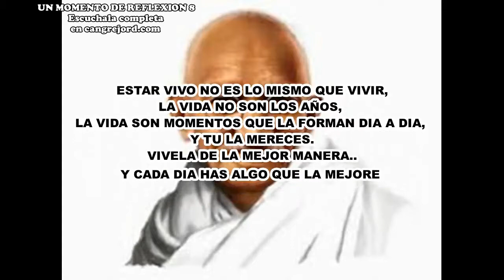CANGREJO REFLEXION 8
QUE DESTRUYE AL SER HUMANO?
UN MOMENTO DE REFLEXION 8
Escuchala completa